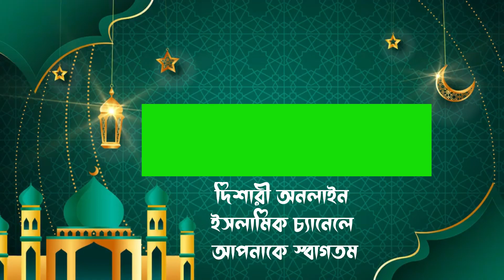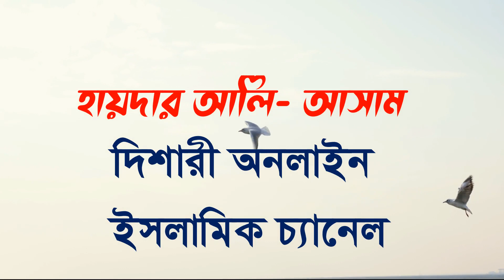Mufti Haider Ali Barpeta Assam মুফতি হায়দার আলী মাজারে যাওয়া জায়েয কি না এবং মাজার নিয়ে আলোচনা P-5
maulana_moksedul_Hoque-saheb Part-1
কালেমা_না_জানলে_কি_হবে | কিয়ামতের_দিনে
Waz Bangl
Waz 2023 New
kiyamoter_alamot alamot bangla
abdullah hil maruf ghazal
abdullah hil maruf waz
abdullahil maruf waz
abdullah hil maruf jalsa
কলকাতা হুজুরের ওয়াজ
kolkata waz
kolkata waz mahfil
kolkata waz bangla
kolkata huzoor waz
kolkata bangla waz
kolkata waz mahfil
বাংলা ওয়াজ
বাংলা ওয়াজ ইসলামিক
বাংলা ইসলামিক ওয়াজ
বাংলা ওয়াজ ও দোয়ার মাহফিল
আব্দুল্লা হিল মারুফ বাংলা ওয়াজ

কোরআন হাফেজ
Best hope - Allah
Best leader - Muhammad SAW
Best lyrics - Azaan
Best guide - quraan
Best request - dua

Video is for educatinal purpose